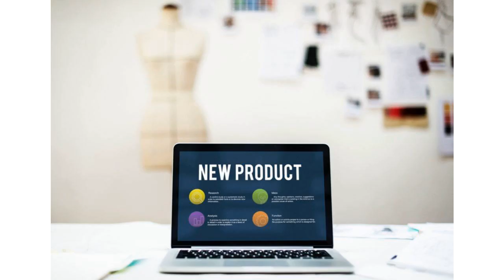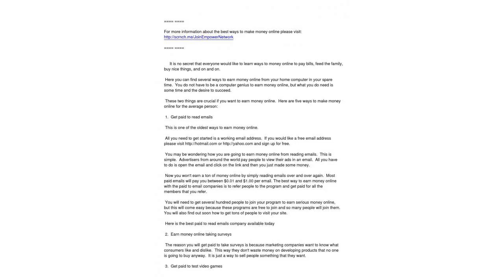How Everyone Can Find A Way To Make Money Online